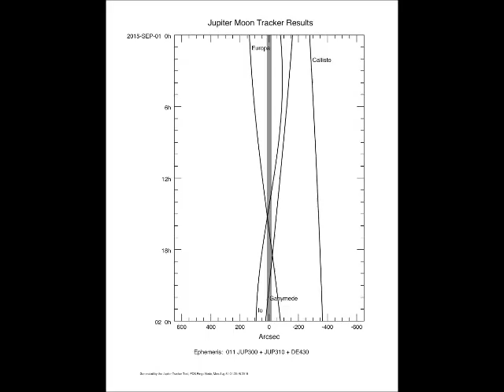Jupiter Today | 01 September 2015 | Triple Symmetry